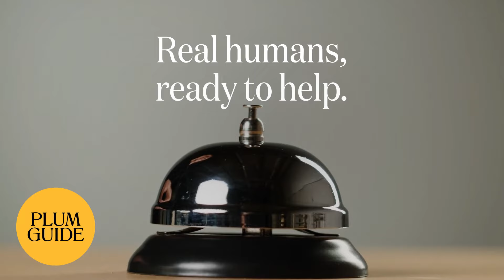Exceptional service, with a real human 24/7 care team.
At Plum Guide, we ensure your needs are met every time with a dedicated in-house care and concierge team. Peace of mind guaranteed.